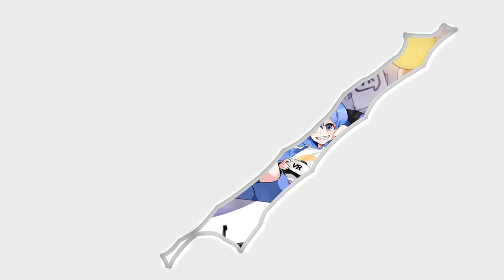I HATE THIS VTUBER